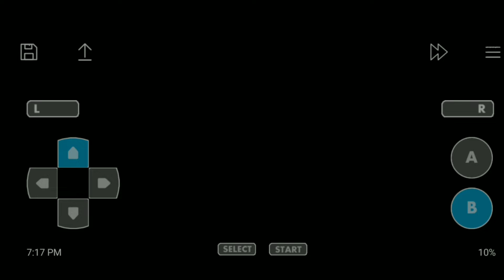Pokemon Ruby gameplay | part 2 tamil EG TAMILAN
Pokemon Ruby game play | part 2